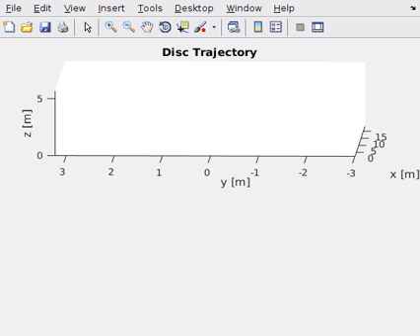Frisbee Simulator: Tailing Left